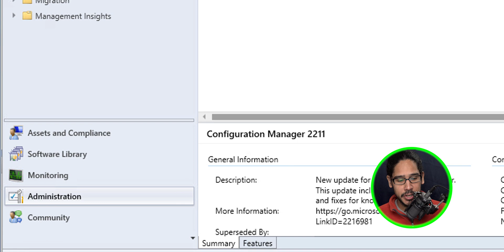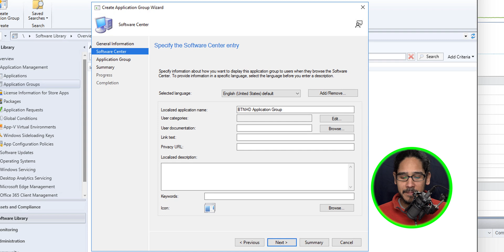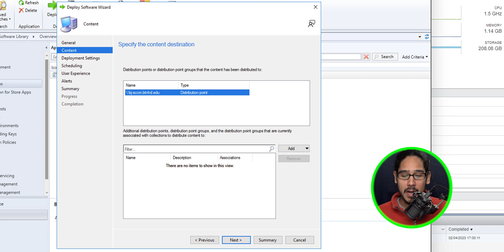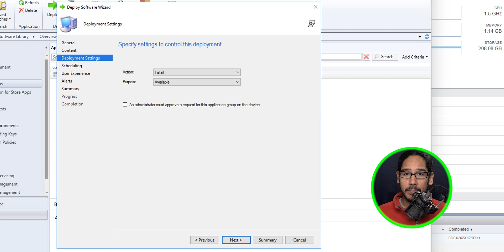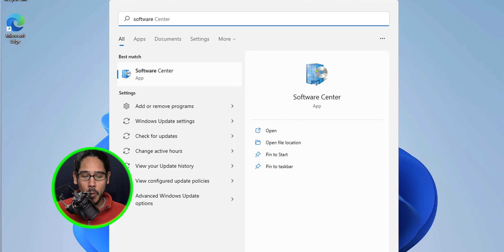Create and Deploy Application Groups in SCCM!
In this video, we go over how to create and deploy a group of applications that you can send to a user or device collection as a single deployment. The metadata you specify about the app group is seen in Software Center as a single entity. You can order the apps in the group so that the client installs them in a specific order.

Chapters
0:00 Introduction
0:12 Enable Application Group Feature
0:47 Create Application Group
2:17 Deploy Application Group to Collection
3:34 Monitor the Application Group Deployment
3:54 Check Software Center for Application Group
4:21 Conclusion